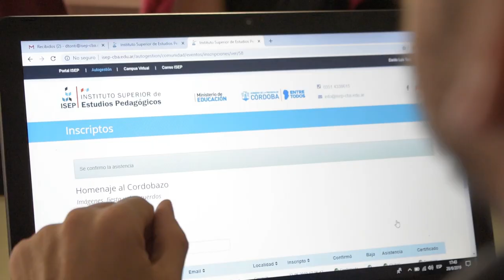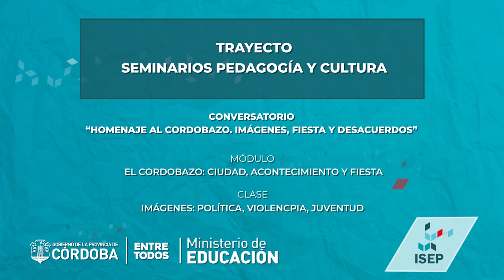Fragmentos del conversatorio "Homenaje al Cordobazo" | Institucional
Fragmentos de lo que fue el conversatorio "Homenaje al Cordobazo. Imágenes, fiesta y desacuerdos". Un diálogo entre Javier Trímboli, Diego García y Celeste Cerdá.
El evento se inscribió en el marco de los 50 años del acontecimiento histórico y propuso aproximarse al Cordobazo desde una mirada diferente, recuperando las imágenes y lo visual como recurso de acceso.

Año 2019.